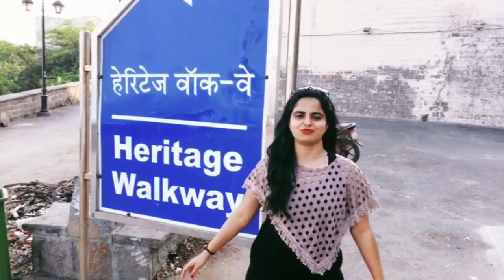Heritage walkway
This video is about heritage walkway it’s to long from Jalandhar beach to till bus stand with beautiful sea facing view . So you can enjoy your walk ,I enjoyed too😘
Love you 💖💖💖👍🏻
I m Preeti Kalal as m into aviation industry so like to travel always ,it’s my hobby as well as make people travel too with me through videos